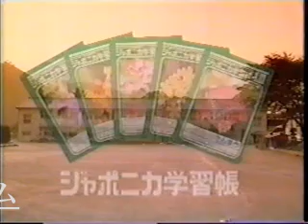グリッドマン 提供クレジット CM 本放送 切り抜き その１